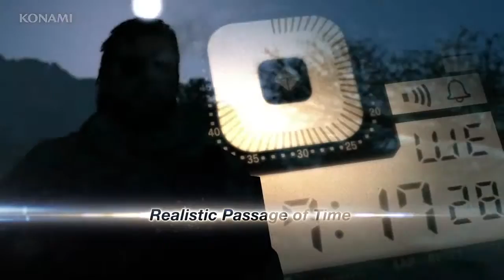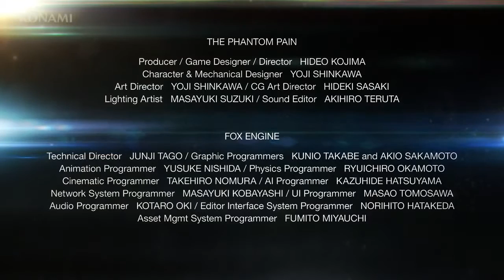Metal Gear Solid V- The Phantom Trailer [HD]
While the game has moved to an open world setting, it is not one massive, continuous world, but rather, a set of large, open areas set in different places. The overall size of the game has been described as being "200 times bigger than Ground Zeroes." The areas have bases and fortresses, forests, paths, and areas with very few enemies. While previous titles have always had players constantly within the enemy's territory, The Phantom Pain will allow them to choose when to enter enemy controlled areas, and will allow them to leave at any time. The game's story structure has been compared to a TV series. Small missions are completed individually, and all tie together to present the overall story. While past games have been set in stone, it is now up to the player to go to, and complete each mission, allowing them to "carry the game" themselves.